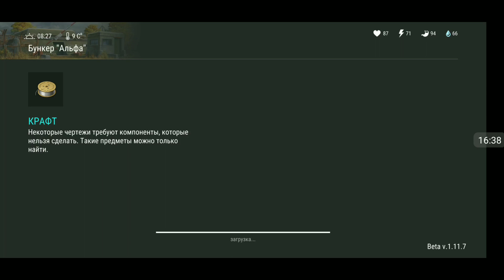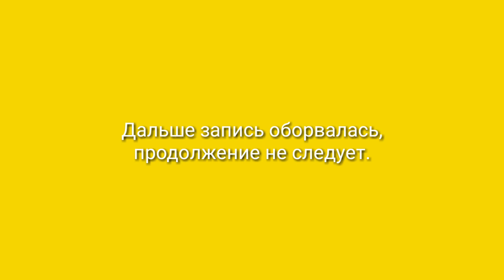2 Этаж Бункер Альфа с Гранатами в Last Day on Earth: Survival | Последний День на Земле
Хай, Я Одер и это игра Последний День На Земле или же Last Day on Earth Survival! Это экспериментальное видео, в котором буду проходить 2 этаж бункера Альфа и убью Яростных Гигантов с гранаты в ласт дей он ерс. Пишите своё мнение о видео в комментариях!

Last Day on Earth: Survival— это бесплатная многопользовательская зомби-сурвайвал стратегия, в которой все выжившие следуют единой цели: оставаться живыми настолько долго, насколько это возможно и убивать зомби ходячих мертвецов.